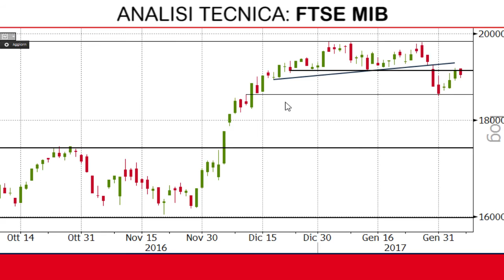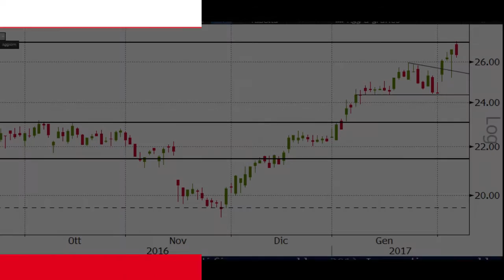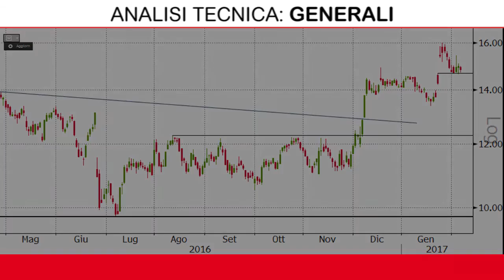Ferragamo testa resistenza a 27 euro e ritraccia, Generali su sopra supporto a 17,70 euro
Le Trading Ideas sono delle video analisi dedicate a quegli investitori e trader italiani interessati a fare trading sia sugli indici azionari europei che sulle singole azioni delle società quotate in Borsa Italiana. Nelle analisi vengono infatti mostrati i livelli chiave di supporto e/o resistenza, soglie la cui violazione al rialzo o al ribasso potrebbe portare a un cambio del sentiment o del trend in atto.